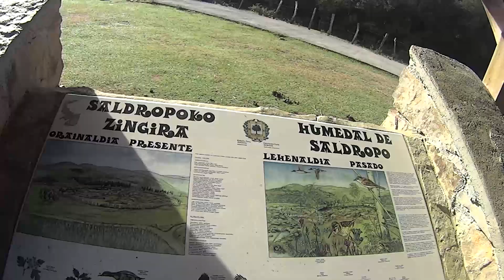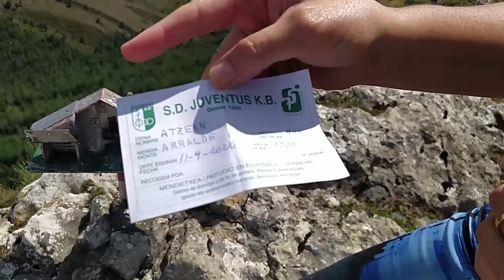El Paso de Atxuri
Ruta circular en el Parque Natural del Gorbea por el Paso de Atxuri